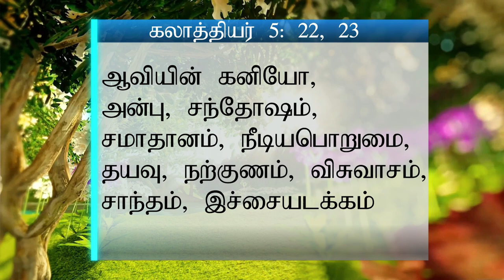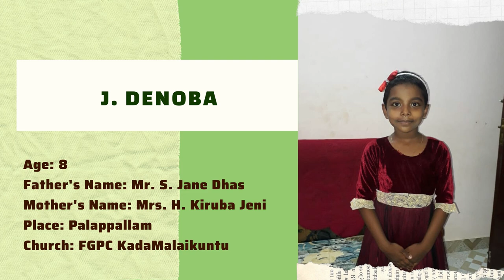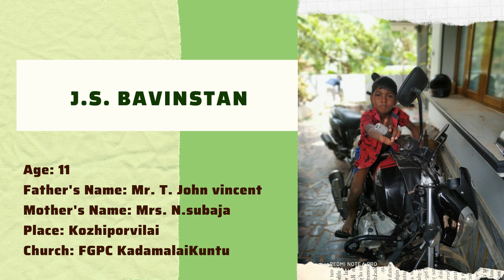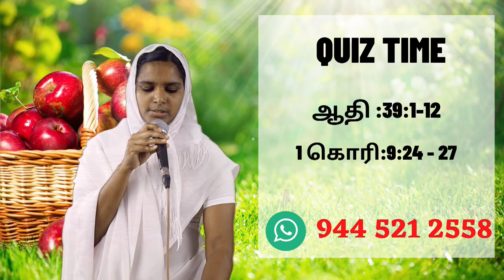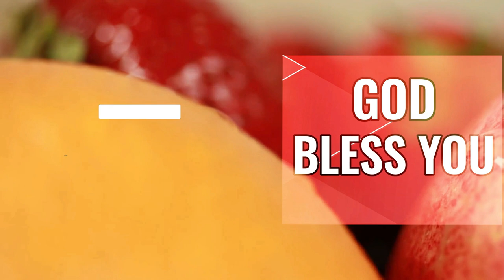சிறுவர் ஆராதனை| Children Worship | 22.06.2020 | FGPC Kadamalaikuntu